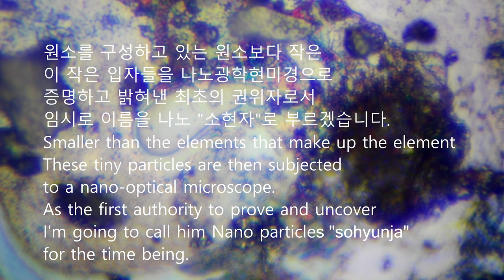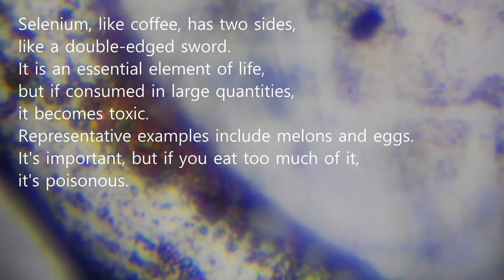신원소주기율표 원소 ３４번 셀레늄 Ｓｅ 나노광학현미경 the new periodic table, nano optical microscope optical 20,000x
신원소주기율표 원소 ３４번 셀레늄 Ｓｅ 나노광학현미경 광학 ２만배 최초 데이타。

셀레늄은 항암작용을 한다고 알려져 있기에 항암하는 사람에게 상당히 인기가 있는 원소이다。 하지만 이것이 역으로 암을 더욱더 악화시킬수 있다。 참외와 계란에서 셀레늄이 많이 있지만、 과하게 지나치게 먹을 경우 썩은 단백질이나 마늘냄새같은 것이 숨쉴때 날 수 있다。 셀레늄은 국어 단어에서 느껴지듯이 셀레한 맛이다。 참외를 많이 먹게되면 혓바늘이 혀에 돋아나는 세한 반응이 일어난다。 이것이 셀레늄의 독성이다。 이 독성으로 인해서

위장 장애, 머리카락 빠짐, 손발톱 부스러짐, 피부 발진, 피로, 구토 등이 난다。  간경화 역시도 셀레늄과 밀접한 연관성이 있다。  셀레늄의 항암 작용을 믿고 많은 양의 셀레늄을 복용하면 중독될 수도 있다。

셀레늄은 한마디로 신체 방어 물질이다。 셀레늄이 부족할 때 어깨 근육통을 비롯한 근육통증이 온다。

셀레늄 역시도 단일 원자가 아니다。 다원자이거나 하나의 원자에 미세한 소립자 즉 소현자들의 집합으로 이루어져 있다。 광학 현미경 １만배에서 ２만배사이에는 아주 미세한 소현자들의 입자들이 치밀하게 구성되어 있다。 원소들이 제각기 질량이 다르기때문에 다양한 나노광학현미경 배율에서 그 조직이나 특징 패턴이 잘보이는 경향이 있다。 셀레늄은 광학 ４、０００배에서 주로 조직 구조가 잘 보인다。

광학 １만배에서 ２만배사이로 촬영해서 보면、 삼각형의 물결파도、 사각형의 모양、 석회석이 마치 쌓일때처럼 리아스식 해안을 닮은 층층이 내려 앉은 모습등이 그 특징 조직구조를 지니고 있다。

Selenium selenium, element number 34 of the new periodic table, nano optical microscope optical 20,000x first data. Selenium is known to have anti-cancer properties, so it is a very popular element among people fighting cancer. However, this can make cancer worse. Melons and eggs contain a lot of selenium, but if you eat too much of it, it will smell like rotten protein or garlic. It can fly when you breathe. Selenium has a selenium-like taste, as the Korean word suggests. If you eat a lot of melons, a severe reaction occurs where tongue needles sprout on the tongue. This is the toxicity of selenium. This toxicity causes Gastrointestinal disorders, hair loss, brittle nails, skin rashes, fatigue, vomiting, etc. Liver cirrhosis is also closely related to selenium. If you take a large amount of selenium believing in its anti-cancer effect, you may become addicted. Selenium is, in a word, a defense substance for the body. When selenium is lacking, muscle pain, including shoulder muscle pain, occurs. Selenium is also not a single atom. It is polyatomic, or a single atom is made up of a collection of fine elementary particles, that is, elementary particles. Between 10,000 and 20,000 times an optical microscope, very fine elementary particles are densely composed. Each element has its own mass. Because of this difference, the tissue and characteristic patterns tend to be visible at various nano optical microscope magnifications. The tissue structure of selenium is mainly visible at optical magnifications of ４、０００. When photographed at an optical magnification of between 10,000 and 20,000 times, it has a characteristic organizational structure such as triangular waves, a square shape, and the appearance of limestone piled up in layers resembling a rias coast. Gwanghyup Jewelry Gallery Cafe Korea Gwanghyup Gem Appraisal Institute Cherry Gold Component Analysis Laboratory CEO Park Hyｕn-chｕl